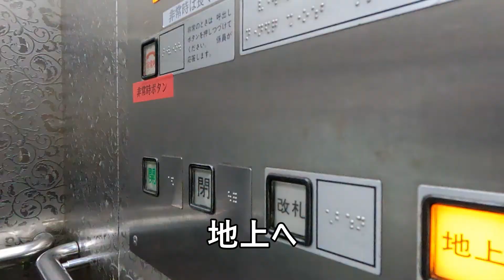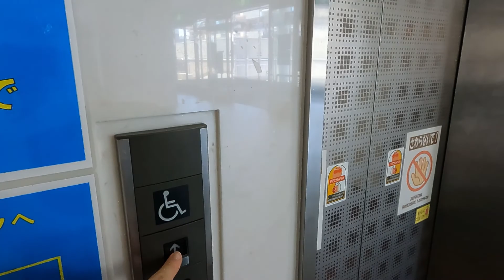【ベビーカー・車椅子】【都島区子ども・子育てプラザ/都島スポーツセンター大阪市都島区保健福祉センター分館/都島PET画像診断クリニック】への行き方●谷町線/都島駅から●(アクセス,行き方,道順)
【ベビーカー・車椅子・キャリーケース】バリアフリールート

Osaka Metro谷町線/都島駅●改札
↓【エレベーター2回利用】
都島区子ども・子育てプラザ　２階

同じ建物
・３階　都島スポーツセンター
・３階　大阪市こころの健康センター
・２階　都島区子ども・子育てプラザ
・１階　大阪市都島区保健福祉センター分館
・地下３階　都島PET画像診断クリニック　など

約15分

2022年6月頃、撮影しました。
同じ建物です。